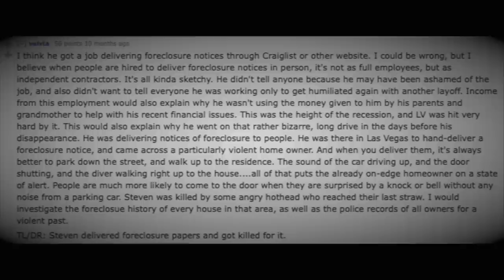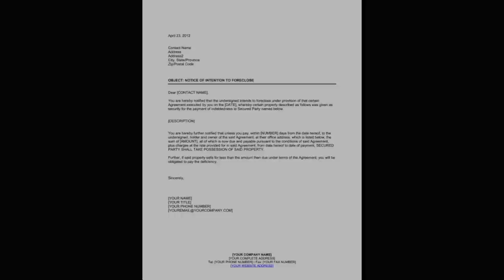What Happened to Steven Koecher?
In 2009 Steven Koecher vanished without a trace, the last sighting we have of him is from surveillance footage in a residential area in Henderson, Nevada. Before he went missing he went on a mysterious road trip, which has never been explained.